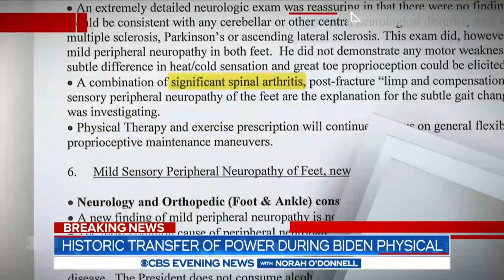U S PROPHECY BY PROPHET ANDRIES 10 OCT 2021 Confirmation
On the 10th of October, 2021, Prophet Andries Semono urged the congregation of Charis Missionary Church to pray for the President of USA. These were his words:

“I was praying for the USA, especially the White House

I want us to pray for the President because I saw an attack which can be very bed. I was hearing that he has health issues.

If a woman becomes a leader, the time of Babylon will come and Babylon will be destroyed.”

U.S PROPHECY BY PROPHET ANDRIES 10 OCT 2021 DURING OUR SUNDAY PROPHETIC SERVICE

While President Biden underwent a routine medical screening, he briefly transferred power to Vice President Kamala Harris, who is the first woman to temporarily hold presidential powers.

US President Joe Biden will temporarily transfer power to Vice President Kamala Harris while he is under an aesthesia for a routine colonoscopy. Harris will become the first woman to ever hold presidential power in the United States.